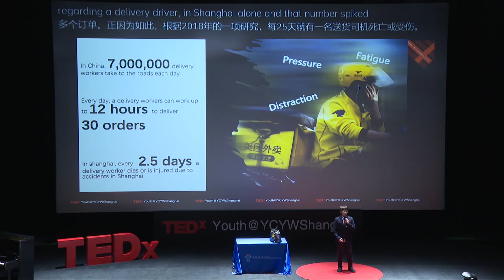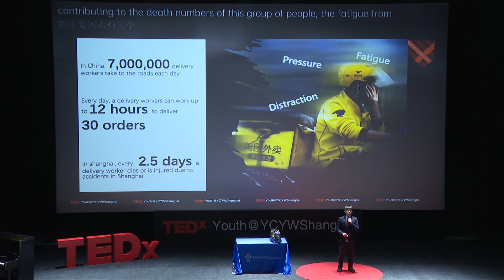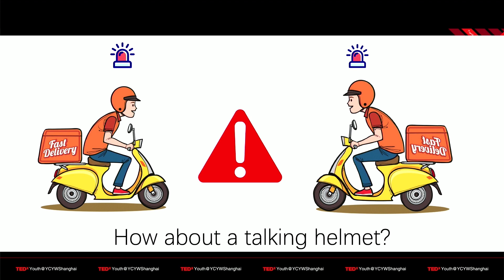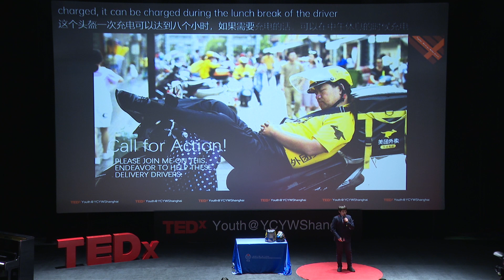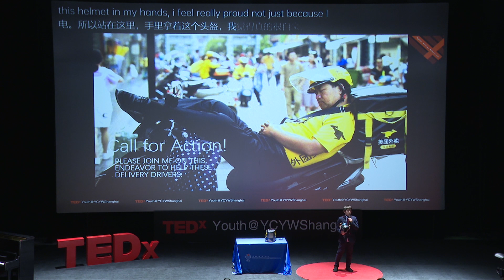This Helmet Can Save Lives | Angelos Maroulis | TEDxYouth@YCYWShanghai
In China, behind the booming economy and convenient lifestyle of the cities, millions of delivery drivers take to the road, and accidents involving them happen daily due to bikers being affected by distractions, fatigue and time pressure. This talk is about the journey of creating an electronic sensory helmet using Bluetooth technology to help the bikers notice the dangers around them. Although still in development stage, Angelos hopes to inspire more people to find ways to save lives on the road. Angelos currently studies in Shanghai, China, and is finishing his seventh year. He is an ambitious creator of small crafts. He loves books, science, and engineering. Angelos spends most of his spare time making craft with cardboard and electronics, also writing code for games. His proudest project so far is a biker’s helmet that intends to save the lives of millions. This talk was given at a TEDx event using the TED conference format but independently organized by a local community.